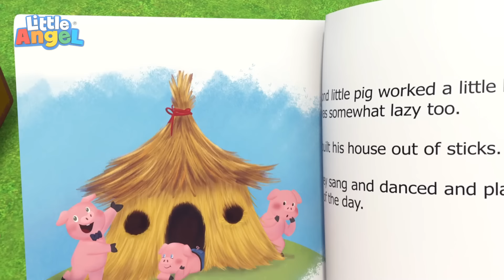Tim Penyelamat Datang Membantu | Little Angel | Kartun Anak Anak | Moonbug Kids Indonesia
Baby John dan teman-teman tim penyelamat bekerja sama saling membantu! Pak polisi, pemadam kebakaran, dan yang lainnya membantu yang sedang membutuhkan, sambil bersenang-senang. Ikutilah mereka bekerja sama untuk menyelamatkan hari!

Lirik:
Tim penyelamat, kami butuh bantuan!

Ayo bekerja sama!

Kami tim penyelamat
Ku bantu
Kau bantu, karena
Kita adalah tim
Bekerja dengan cepat

Kerja bersama
Main bersama

Siap!
Siap!
Ayo!

Tolong, Kebakaran!!

Kami tim penyelamat
Kau, kau dan aku!

Kami tim pemadam
Lihat kami bekerja
Bantu padamkan api
Siramkan selang air

Yeah!

Cipratkan airnya
Pergilah apinya

Kami selamatkan hari!

Yay!

Tim penyelamat! Penjahatnya melarikan diri.
Kami butuh kalian!

Ayo bekerja bersama!

Kami tim penyelamat
Ku bantu
Kau bantu, karena
Kita adalah tim
Bekerja dengan cepat

Kerja bersama
Main bersama

Siap!
Siap!
Ayo!

Kami melawan kejahatan!
Membasmi kejahatan

Bantu tangkap penjahat!
Agar tak lari
Yeah!

Vroom, mobil polisi jalan
Stop, orang jahatnya pergi
Kami selamatkan hari!

Yay!
Tolong kami, Tim penyelamat! Ada yang terluka!

Ayo bekerja bersama!

Kami tim penyelamat
Ku bantu
Kau bantu, karena
Kita adalah tim
Bekerja dengan cepat

Kerja bersama
Main bersama

Siap!
Siap!
Ayo!

Kamilah tim medis
Kami kan menjagamu

Bantu sembuhkan lukanya
Butuh plester juga!
Yeah!
Periksa, kesehatanmu
Sembuh dan katakan
Kami selamatkan haari!

Yay!
Tim penyelamat! Ada keadaan darurat!

Pemadam kebakaran, siap!

Petugas polisi, siap!

Tim medis, siap!

Ayo tim penyelamat, ayo!

Ayo bekerja bersama

Kami tim penyelamat
Ku bantu
Kau bantu, karena
Kita adalah tim
Bekerja dengan cepat

Kerja bersama
Main bersama

Siap!
Siap!
Ayo!

00:00 Tim Penyelamat Datang Membantu
03:38 Cuci Tangan Sebelum Makan
06:55 Waspadai Bahaya Ketika Bermain
10:38 Oh Tidak Bayi Imut Cegukan!
14:32 Bahaya, Jangan Sentuh!
17:45 Tiga Babi Kecil Lawan Serigala
21:18 Ibu Aku Jatuh dan Terluka!
24:36 Bayi John Bermain Ombak Di Pantai
28:11 Baby Shark duu duu
31:17 Kulit Baby John Gatal
34:45 Tangis Pergilah Datanglah Lain Hari
37:41 Sudah Jangan Lompat-Lompat Terus!